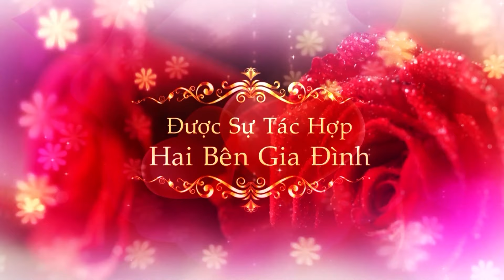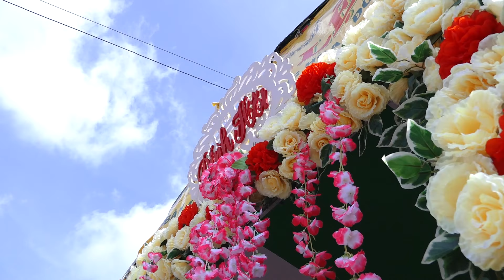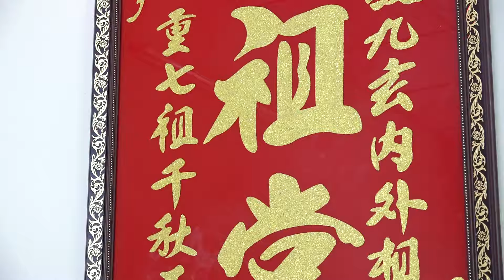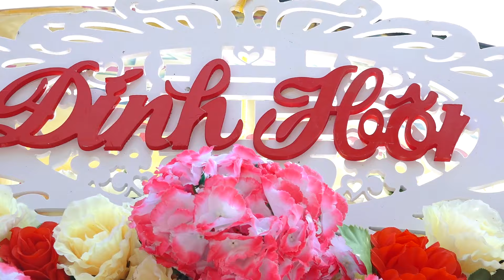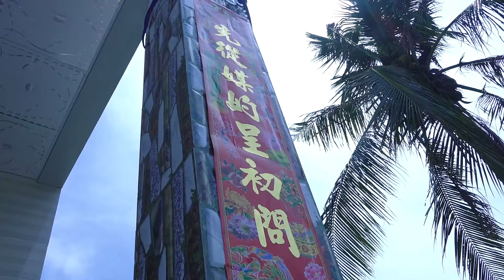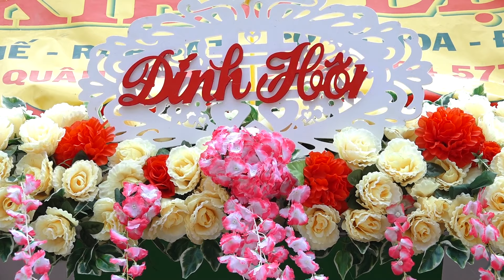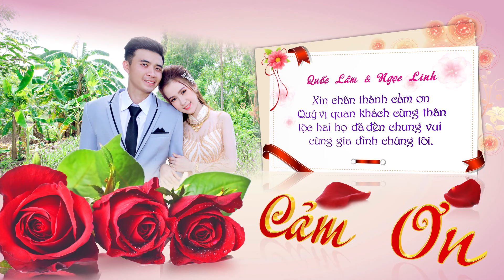QUOC LAM & NGOC LINH Full HD LE DINH HON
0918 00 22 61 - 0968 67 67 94